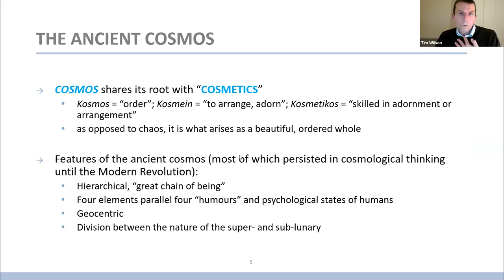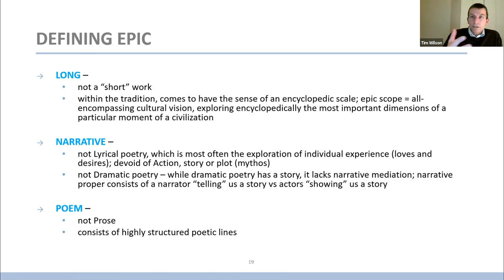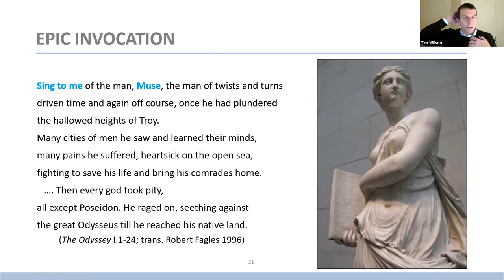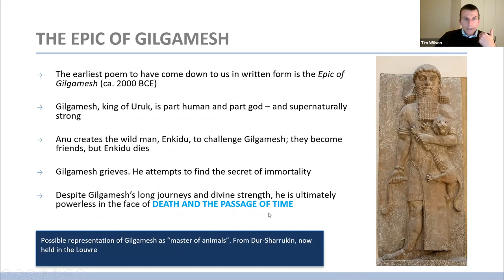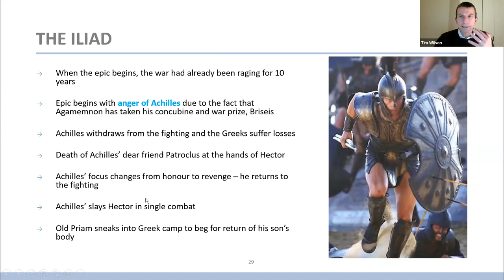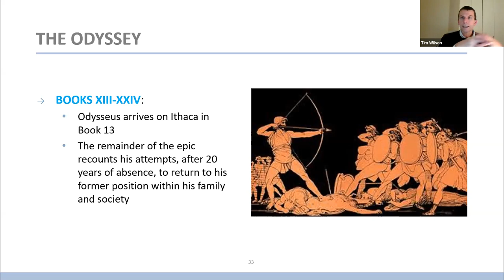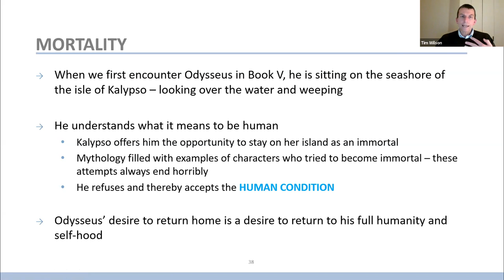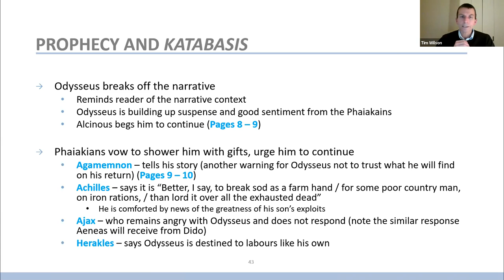ENGLISH 1120 -- Lecture 2: Homer's Odyssey and the Greek Literary Representation of Time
English 1120 -- Time and History in Literature
Professor Timothy H. Wilson
Department of English, University of Ottawa (Winter 2021)

Lecture 2 presents a discussion of Book XI of Homer's Odyssey -- focusing on the distinction between narrative and story time in the epic